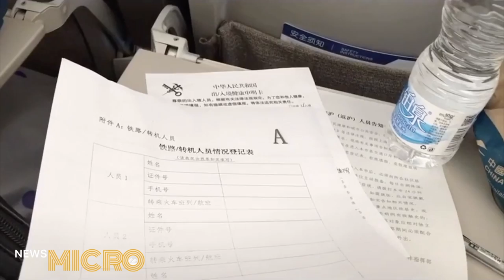NewsMicro: June 2, 2020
Santa Clarita volunteers have helped a local food charity keep food on the table for many families, especially during the pandemic. Other local residents have used their business to make Safer at Home regulations just a little bit sweeter.

The pandemic’s effects are still prevalent for a local small business owner, who watched his company come to a complete stop.

Students studying abroad at College of the Canyons are faced with uncertainty about if they should seek a plane ticket home, amid strict government policies.

Reporter Kim Kryshak and the team have the latest from across the Santa Clarita Valley.